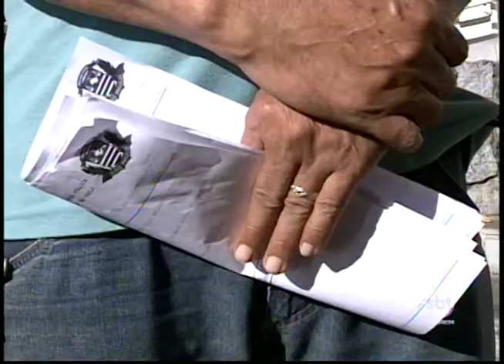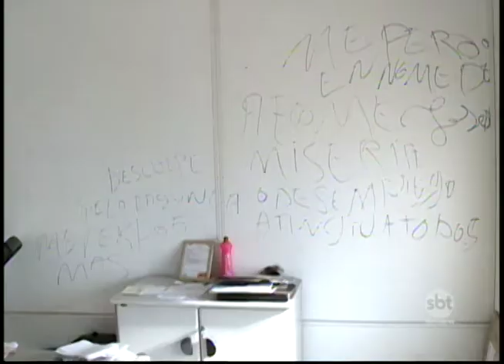Roubos e furtos aumentam procura por equipamentos de segurança